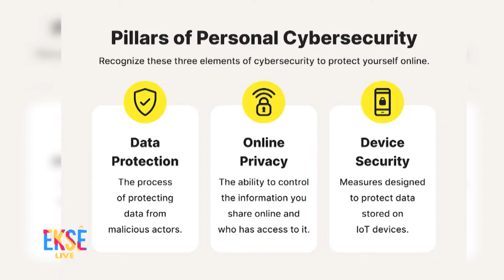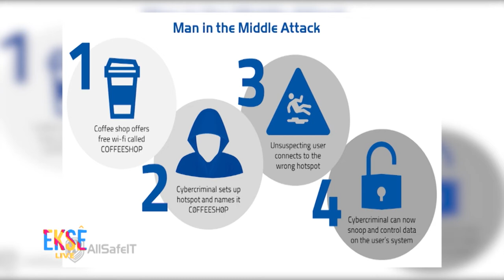EKSE: Craig Pedersen Chats Cyber Security Awareness